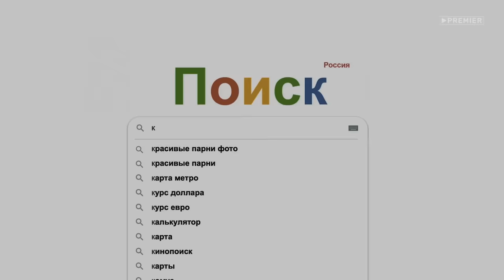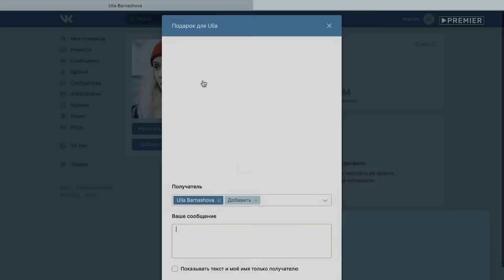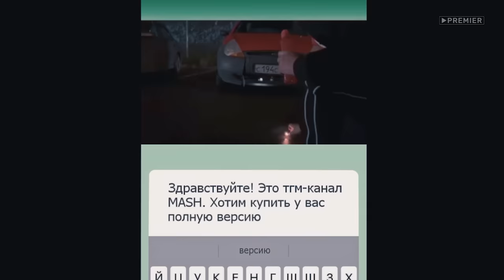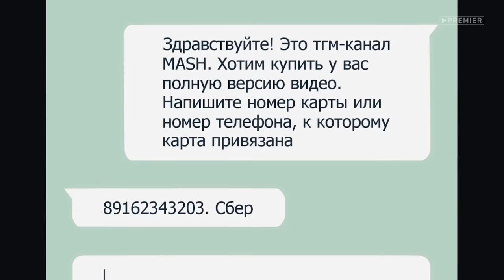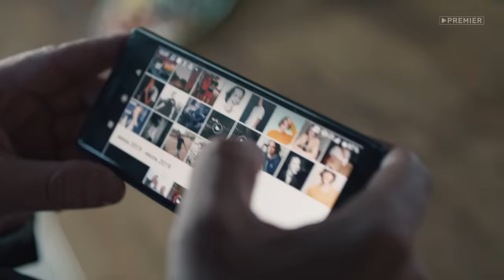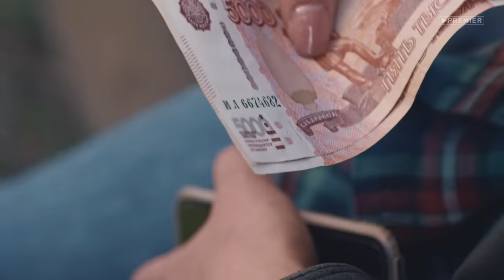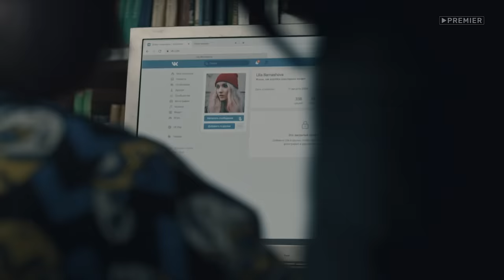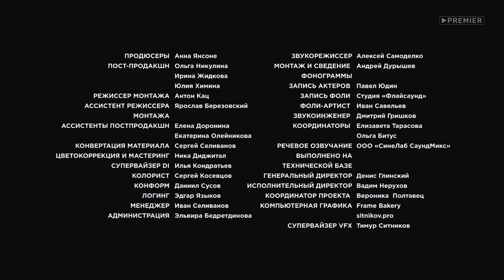«Контакт» | 1 серия | PREMIER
Глеб Барнашов — крутой опер, но разжалован в инспекторы по делам несовершеннолетних. К тому же его бросила жена, и он в одиночку воспитывает дочь Юлю, которая его ненавидит и винит в разрыве с матерью. Барнашов — мужчина с принципами, но ему придется ими поступиться, чтобы наладить контакт с дочерью.